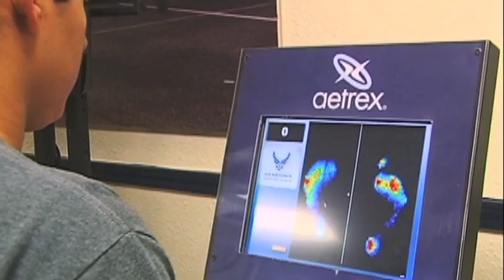Air Force Basic Military Training BMT In Processing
Getting to Lackland Air Force Base